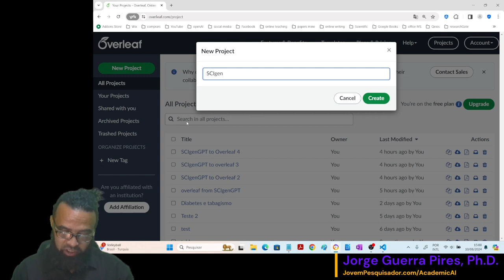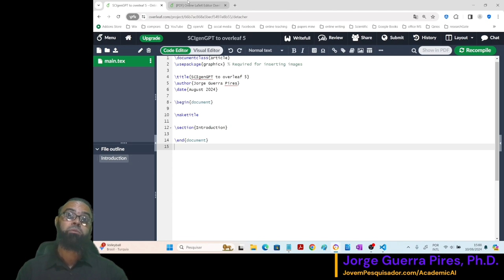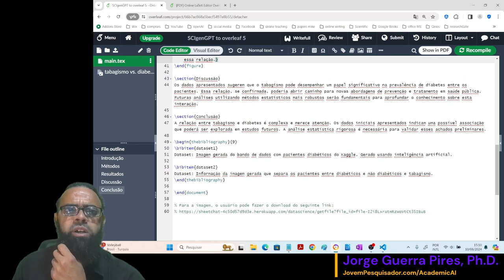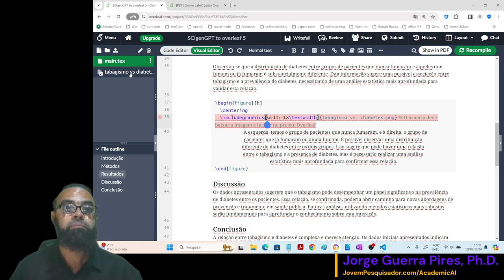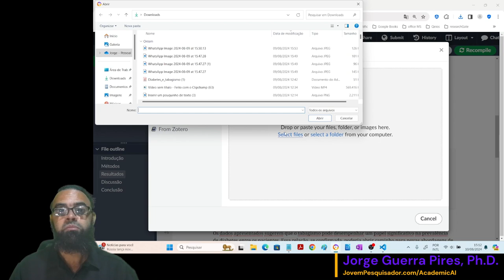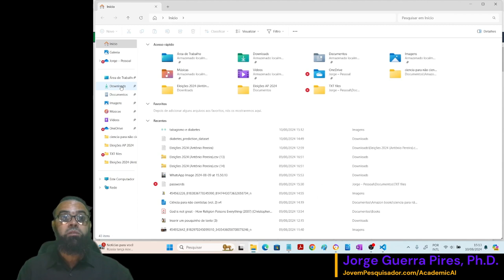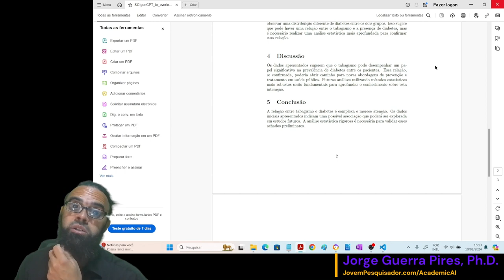Criando um artigo no Overleaf usando inteligência artificial